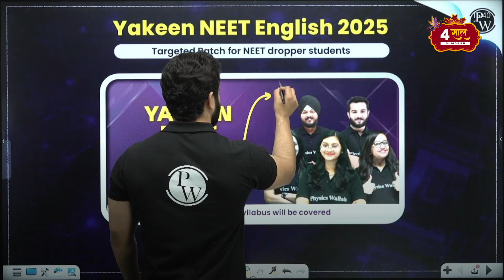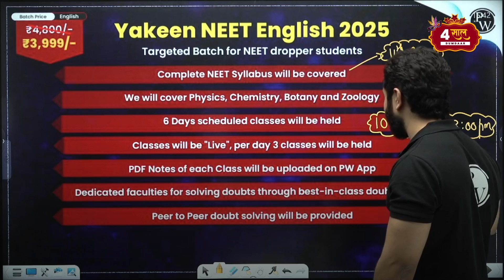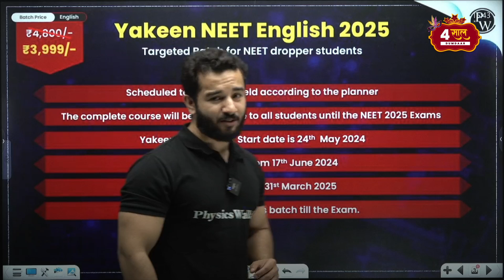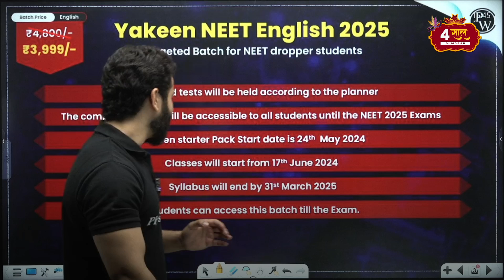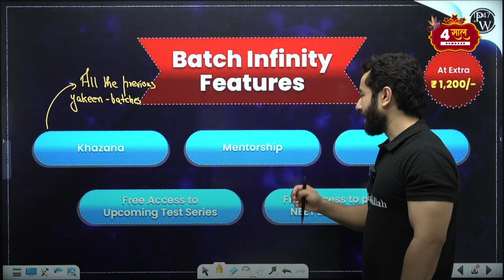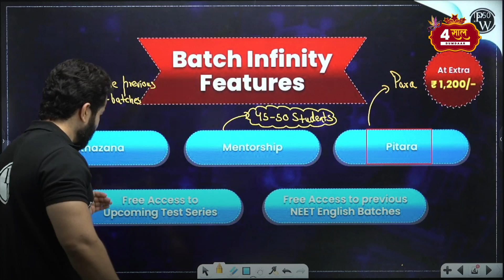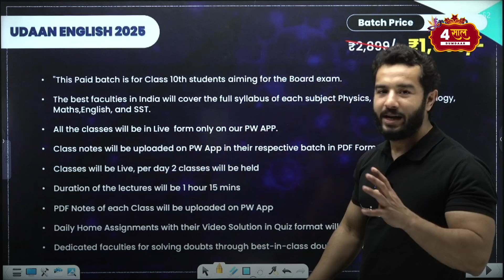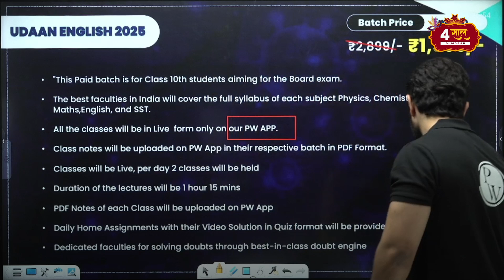Grab a Special Discount on Yakeen Neet English & Udaan English Batch 👇🏻4saaldumdaar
Don't miss out on a special discount for Yakeen Neet English & Udaan English Batch!